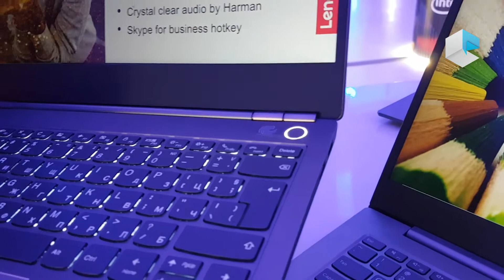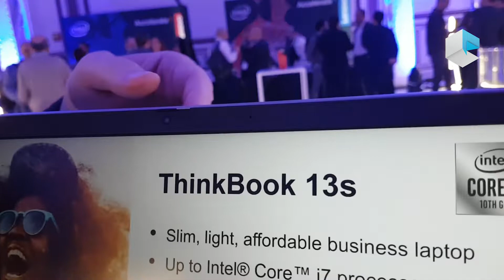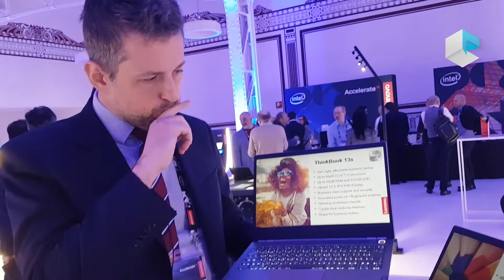Lenovo Thinkbook lineup: Thinkbook 13s, Thinkbook 14 e 15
Compra Lenovo Thinkbook 13S su Amazon
Al modello 13S già in vendita si affiancheranno presto i modelli Thinkbook 14 e Thinkbook 15.
Thinkbook è un nuovo brand lanciato nel 2019 da Lenovo per una inedita serie di notebook professionali che si rivolgono ad una nuova generazione di professionisti. Sono il frutto di quel fenomeno che chiamiamo "consumerizzazione" dell'IT e che vede la contaminazione di notebook professionali tradizionali come i Thinkpad con elementi provenienti dal mondo consumer. Con buona pace dei puristi.